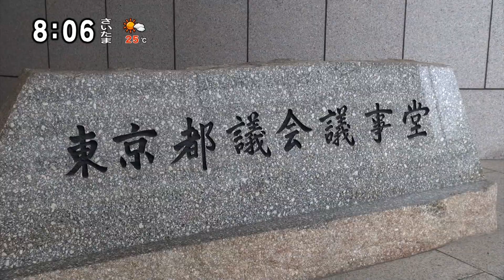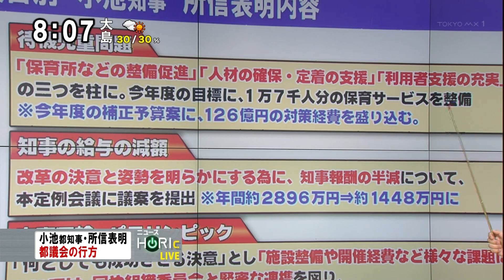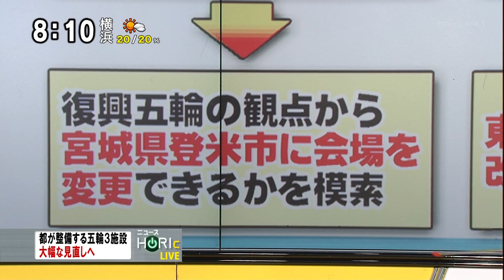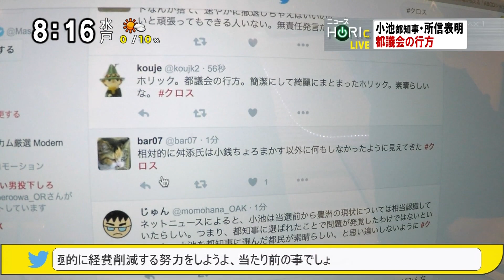ニュースHORIc「小池都知事・所信表明から見る都議会の行方」 五輪施設・豊洲移転問題～東京五輪の競技を東京以外で行うことについて、どう思いますか？ [モーニングCROSS]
2016年9月30日(金) モーニングCROSS - ニュースHORIc
【解説】木村岳（日刊食料新聞 記者兼代表取締役）
【出演】堀潤 / 宮瀬茉祐子 【コメンテーター】諸星裕 / 北条かや / スティーブン・スタプチンスキー

6:11 みんなの意識調査！「東京五輪の競技を東京以外で行うことについて、どう思いますか？」